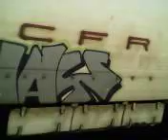Photografy, Alin de la Brașov și Ovii Stângaciu. Cea mai adevărată admirare feroviară -09 04 2023